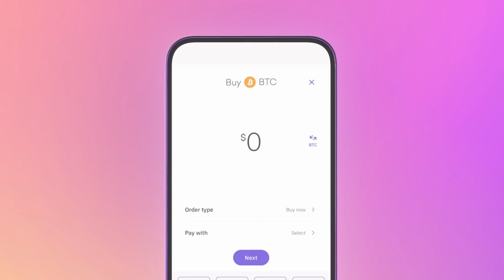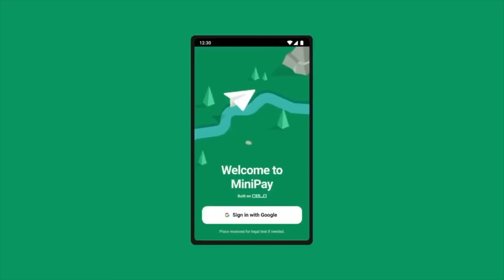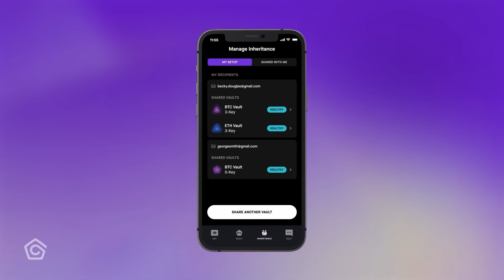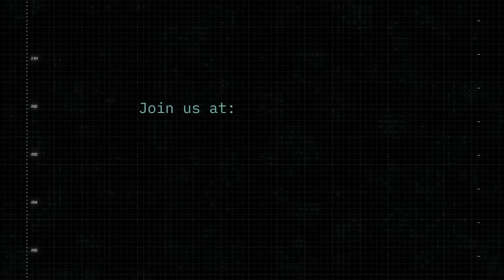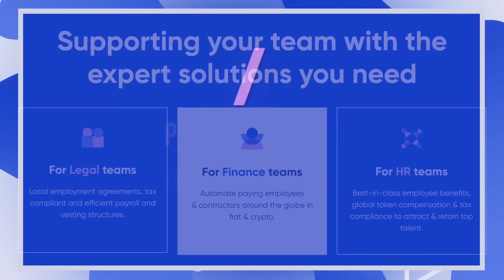The Battle Against Centralized AI: Emad Mostaque's Decentralized Vision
Today on the show, we have the founder of Stability AI, Emad Mostaque.

Emad recently left his company citing “You can’t beat centralized AI with more centralized AI” and decided to venture into the frontier of decentralized AI.

We touch on the economical consequences of AI, why it needs to be open-source and distributed and the role of Crypto in decentralizing AI.

TIMESTAMPS

0:00 Intro
5:26 Navigating AI & Web3
10:52 AI Governance
18:03 Decentralizing AI
26:54 Balancing Coordination
33:52 Decentralized AI Infrastructure
40:10 Emad’s Projects
48:40 Decentralization Trade-Offs
58:53 Governance Structure
1:02:50 AI Regulation
1:06:36 Custom AI Models
1:12:21 AI Economical Consequences
1:17:11 AI x Crypto
1:20:47 Closing Thoughts

RESOURCES